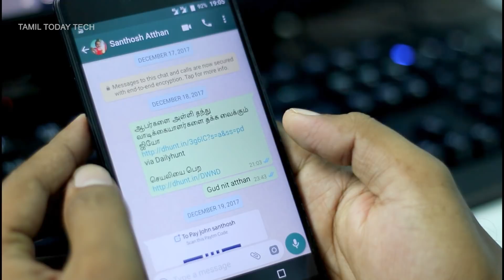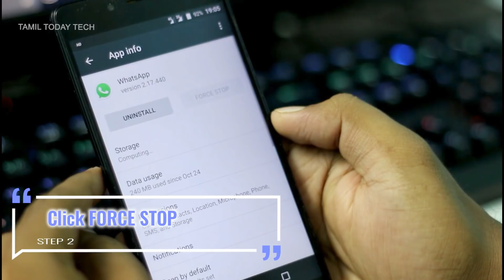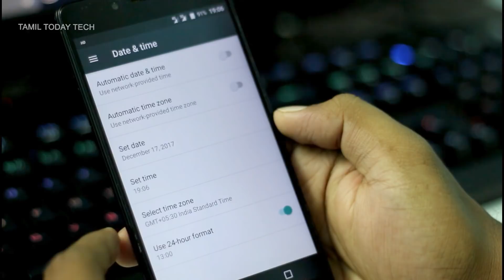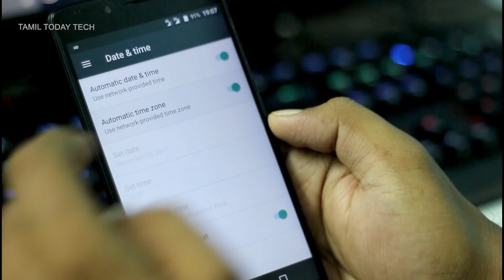Delete Whatsapp Messages Even After 10 Days | Semma Tricks | Tamil Today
WhatsApp is developing day by day. It brings a lot of new features to keep up their users engaged. One of the new feature came latest is, you can delete your message that you already sent to others. So the receivers will see the  message as deleted. But unfortunately you can delete only within 7 minutes from the time you sent. So Tamil Today Tech presents a trick about deleting the WhatsApp messages. Using this cool trick, you can delete even up to 10 days from the time you sent your messages to anybody. Watch this cool video presented by Tamil Today Tech and learn the new trick to enjoy the new deleting feature.

Tamil Today is a YouTube Channel, Where you will find tamiltech videos, New Video is Posted Everyday :)